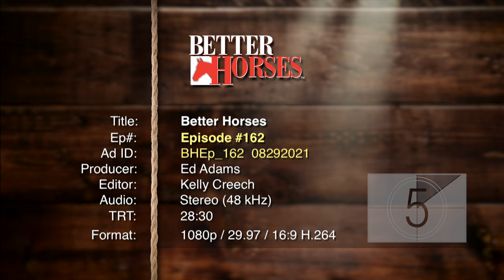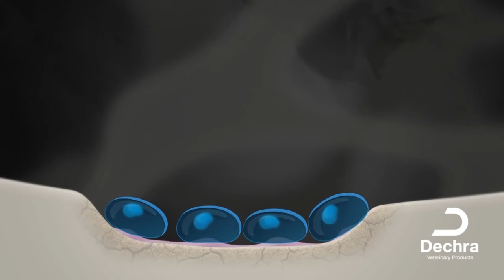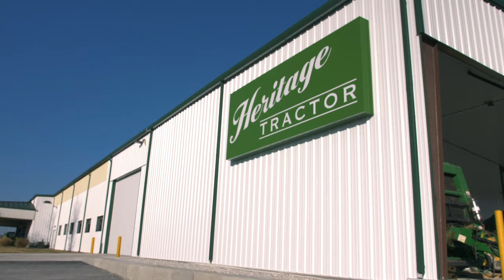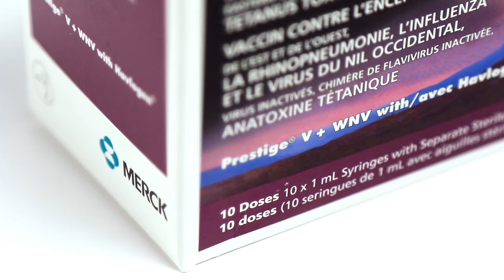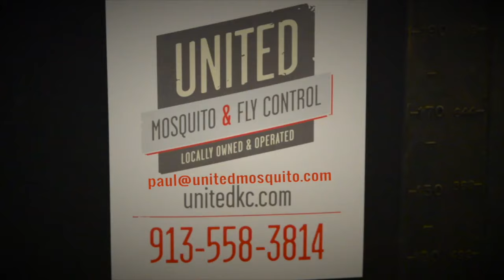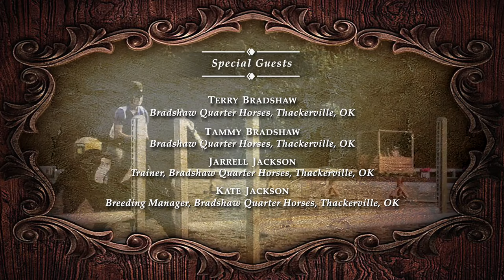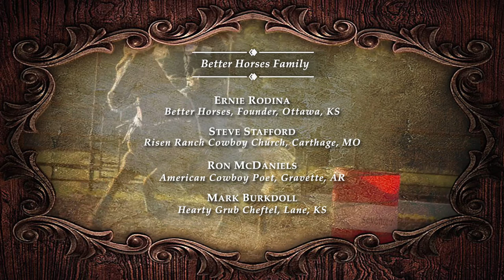Episode 162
Ride down to Oklahoma as Better Horses highlight "Terry Bradshaw Quarter Horses" in Thackerville, Oklahoma.  Longtime breeder and Lifetime Member of AQHA, Terry Bradshaw has been an avid horse enthusiast for an impressive 40 years.  Since establishing Terry Bradshaw Quarter Horses over 25 years ago, he has centered his equine program within the Halter Horse Industry. He has strived to produce the best quality horses possible by acquiring outstanding broodmares